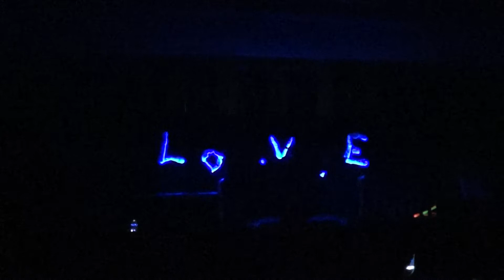black light(listen closely)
black light done by zion cantabile chior